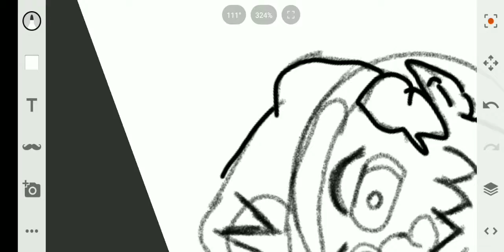Part 2 drawing Wario dies by the Motherbrood Lynix